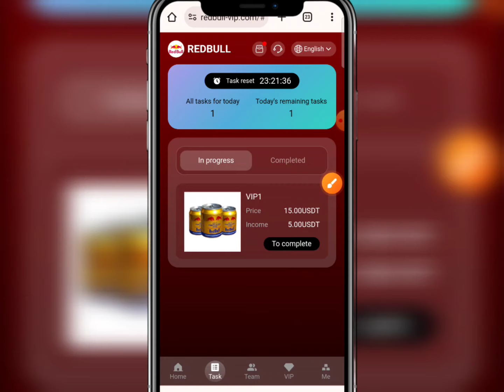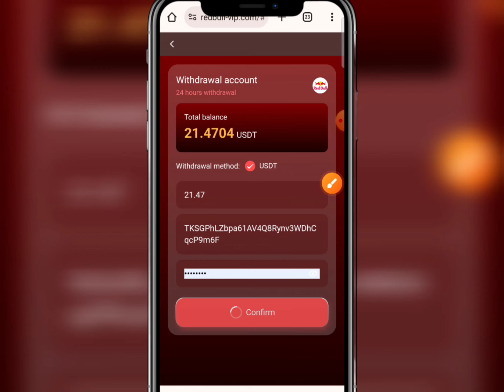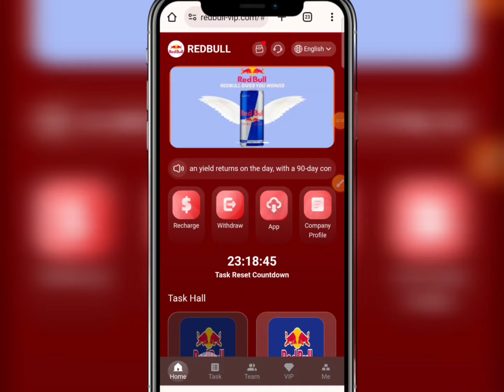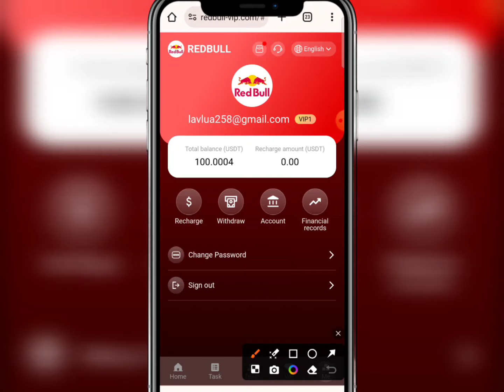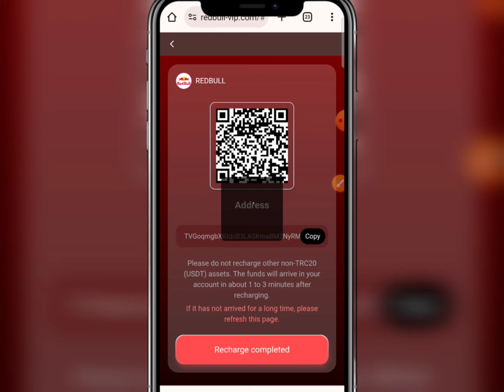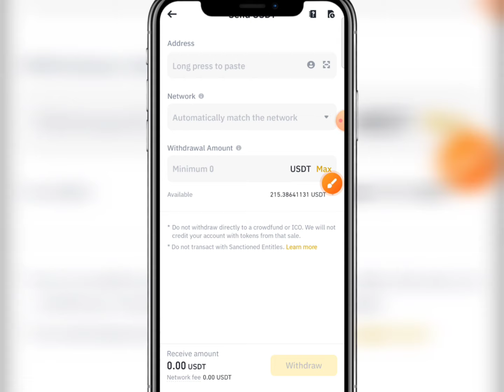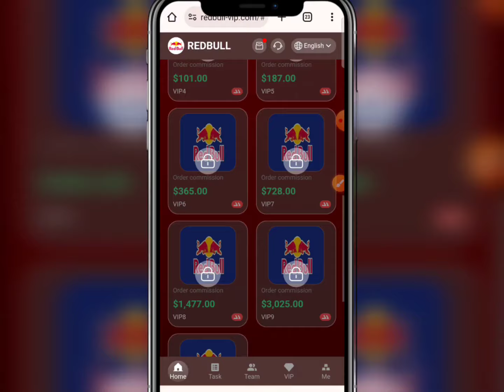Online income site 2024 || New income site 2024 || Free income site 2024